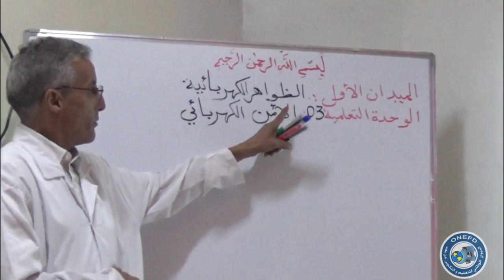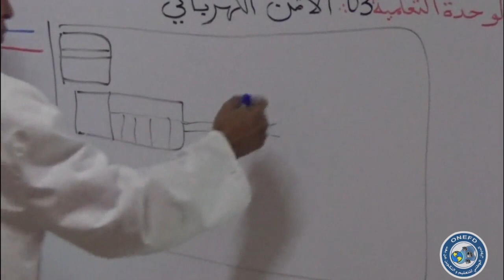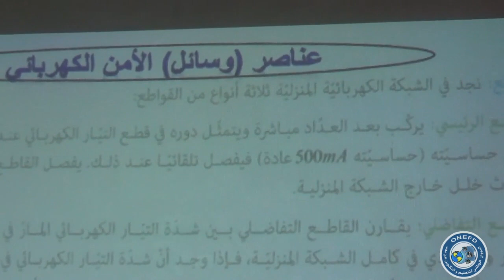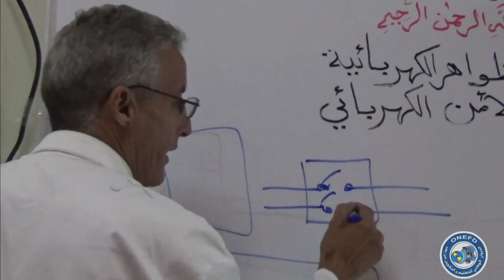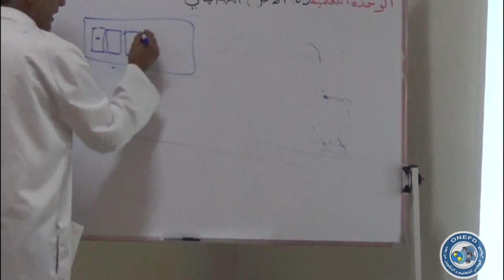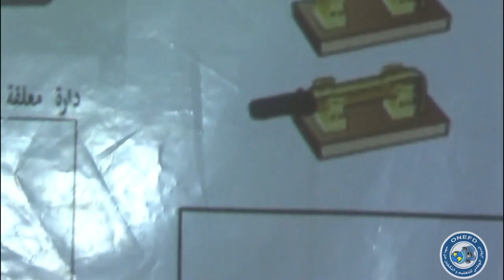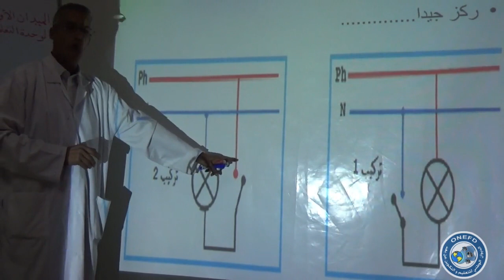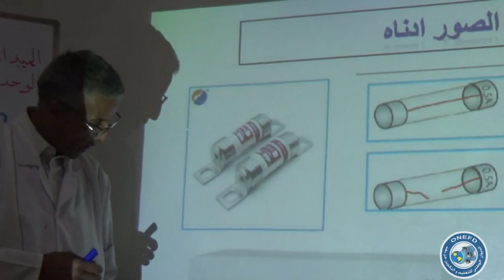مادة العلوم الفيزيائية والتكنولوجيا الحصة 11 من الفصل 01 (الأمن الكهربائي - وسائل الحماية)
المادة : العلوم الفيزيائية والتكنولوجيا

موضوع الحصة : الأمن الكهربائي - وسائل الحماية

من تقديم الأستاذ : صامت صلاح الدين
تحت اشراف مفتش المادة : ملاك الجمعي - ولاية تبسة